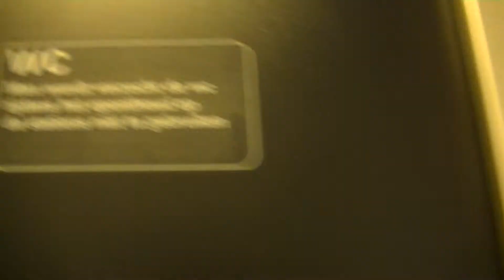Interieur van Plan V 441 op station Tilburg Universiteit